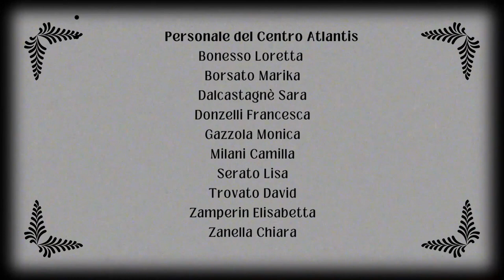La tenebrosa leggenda della Regina Cornaro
Con il Progetto Creattiva-mente abbiamo realizzato un cortometraggio, in collaborazione con l'istituto Nightingale di Castelfranco Veneto e grazie al prezioso contributo dello storico dott. Giacinto Cecchetto, che racconta la leggenda della Regina Cornaro.
Questo è il video che abbiamo presentato e grazie al quale abbiamo ricevuto il 1° premio alla 12° edizione del Concorso "Tutela, valorizzazione e promozione del patrimonio linguistico e culturale veneto" promosso dalle UNPLI Veneto.